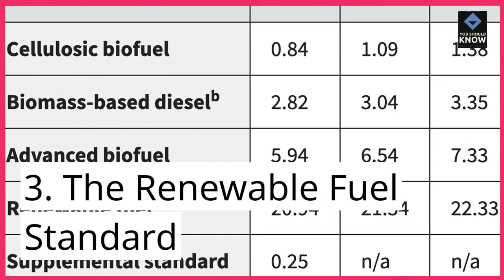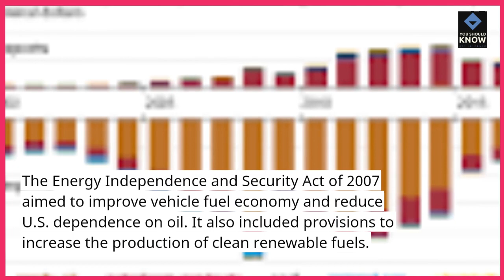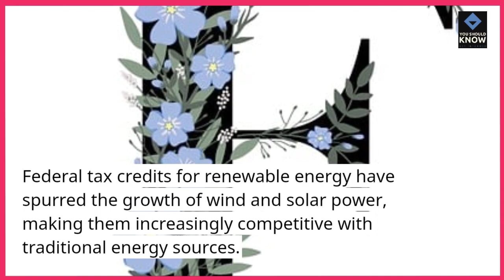Top 10 Energy Policies Influencing US Sustainability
Examine energy policies shaping sustainability efforts in the United States with our overview of the top 10 initiatives. From renewable energy mandates and carbon pricing to energy efficiency standards and climate action plans, these policies drive progress towards a more sustainable future.